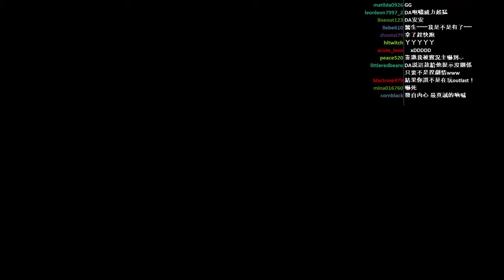[DA實況] 恐怖- Outlast 絕命精神病院 Part.7